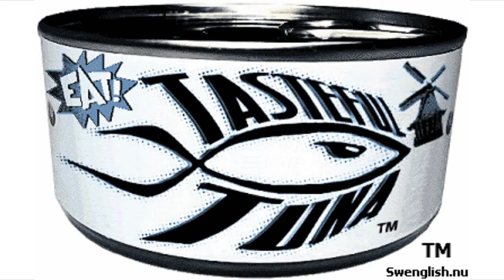Monsters Anonymous Promo #2: Ladies Man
Promo for the new web series Monsters Anonymous.
In which Seth chats with a lady.
Promo Written by Josh Spurgin and Joe Heath.
Show Written by Joe Heath and Vincent E. L.
Starring: Josh Spurgin as Seth
Joe Heath as Bob
Vincent E. L. as Nick
Cameraman: Brad Heath
Theme Song: Joe Heath and Brad Heath
Choreography: Josh Spurgin
Directed by Joe Heath